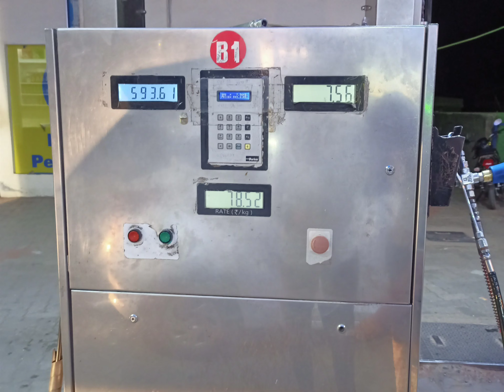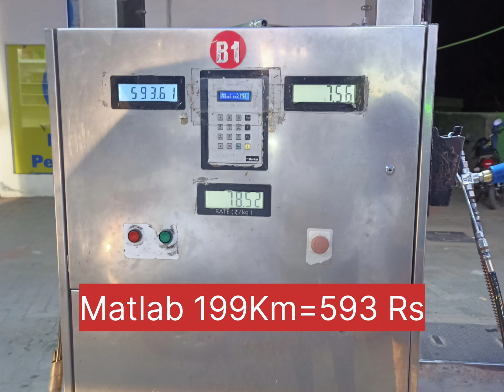i10 Magna CNG mileage Test | with AC | Live mileage Test Hundai Grand i10 cng / Magna model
Hello friends.
aaj maine aap ke liye cng mai kitna km chalti hai new magna 2023 model yeh batane vala hu .
mai abhi full driver nahi hu is liye thoda aage piche ho sakta hai .
maine isko 80 ke aas paas hi drive kiya hai .